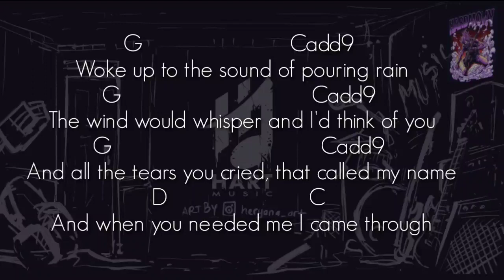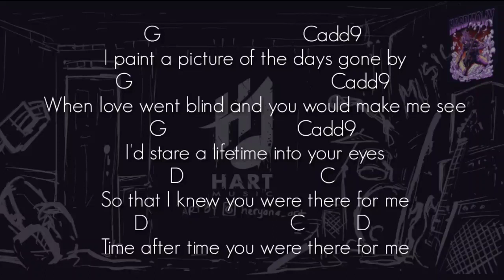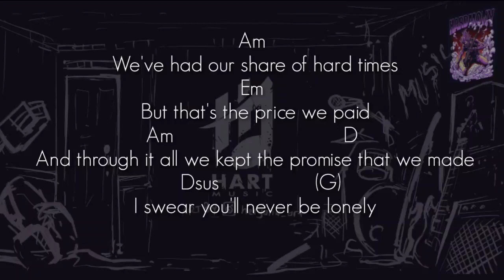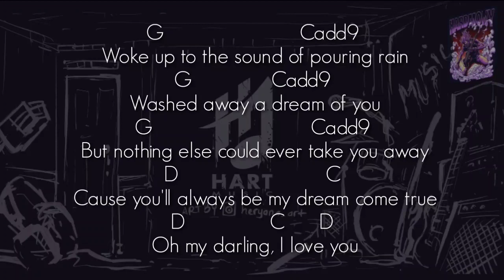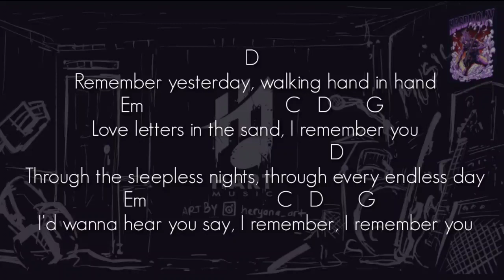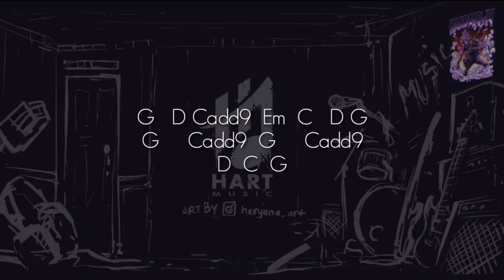Skid Row - I Remember You(NO GUITAR) Vocal+Chord+Lyric